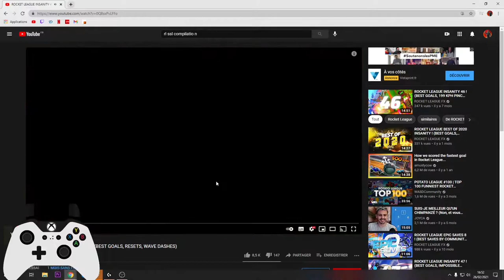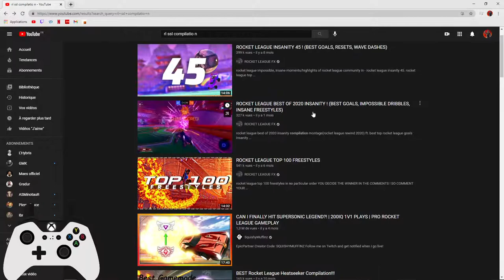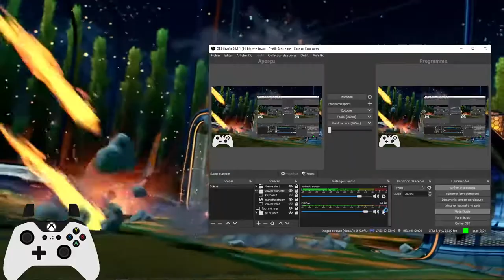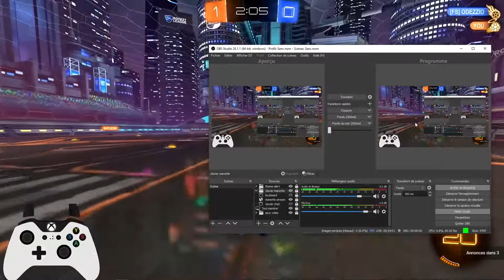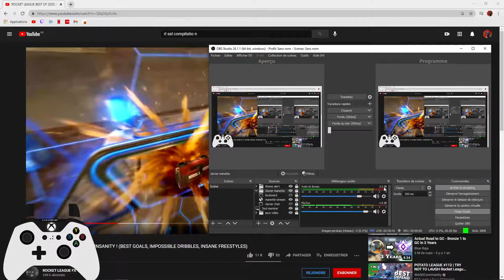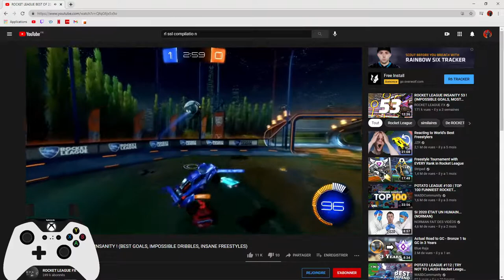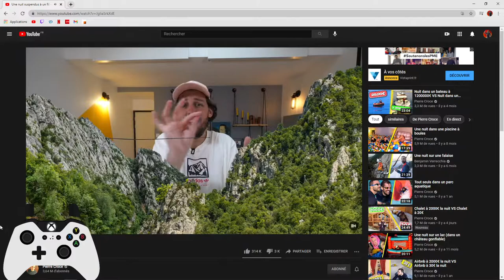ROCKET LEAGUE TOURNAMENT